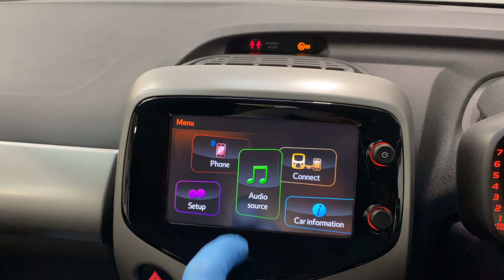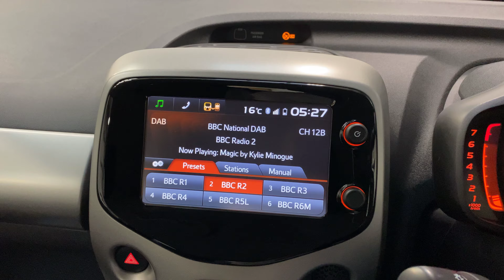An incredible Toyota AYGO 1.0 VVT-i X-Play 5dr with only 5,000 miles and one owner from new - SOLD!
An incredible Toyota AYGO 1.0 VVT-i X-Play 5dr finished in Alpine white
with only 5,000 miles, one owner and full service history from new.
SPECIFICATIONS:

Air conditioning
LED day-time running lights (DRLs)
7" touch screen multimedia system
DAB radio with
Bluetooth hands-free system
Rear view camera
Speed limiter
USB, aux, plus 12v socket
Electric mirrors
Height adjustable drivers seat
Tinted glass
ISOFIX

£0 'free' road tax
Low insurance
68 mpg

Registered October 2014/14
1 Owner

HPI clear
New MOT
Warranty included

This is a quality car in exceptional condition inside and out, drives perfectly with everything working just as it should. V5 all handbooks and both keys are present.

Toyota Aygo (2104-)  came joint FIRST in What Car? magazines 2020 test
"Most reliable value and small cars" Reliability rating 100%

The Toyota is a personally selected quality vehicle, prepared to a high standard, fully checked, and ready to drive away. Visit our purpose built secure showroom in Peacehaven, East Sussex for viewings, test drives and an individual relaxed buying experience.